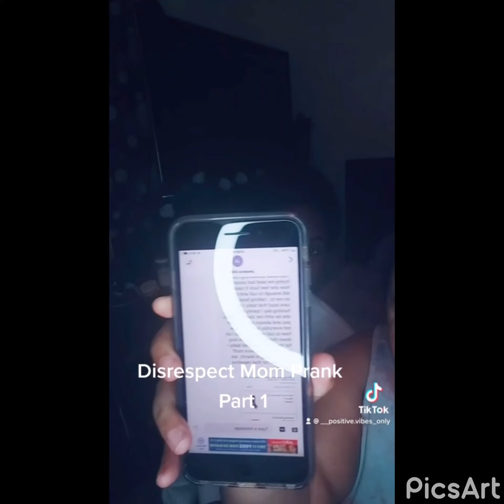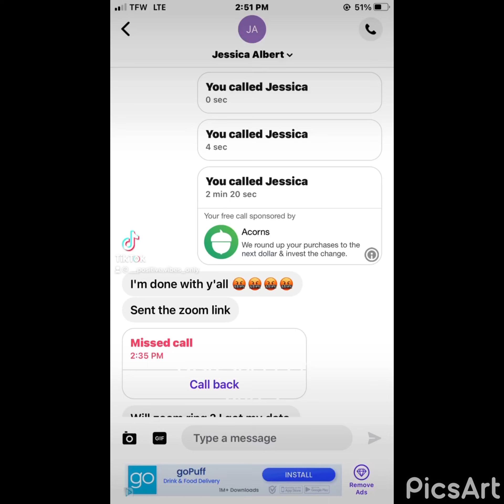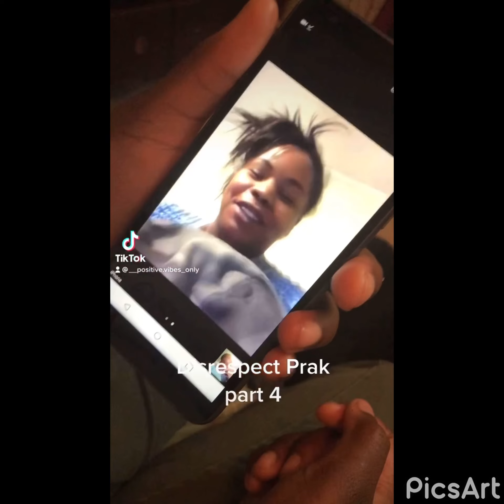Disrespect Mom Prank Bubbles Pranks Jessica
Daughter pranks mom by telling her a lot of crazy things.